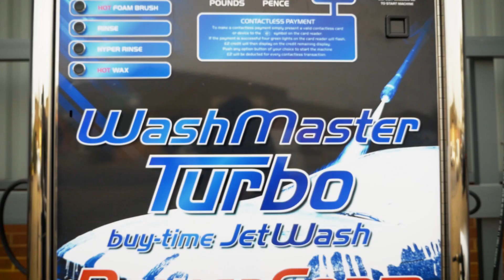WashTec presents: The WashMaster Turbo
You are looking for a self-service car wash that best fits your specific needs. Which helps you to boost your sales. And which impresses your customers with its outstanding washing performance. The self-service car washes from WashTec impress with their high cost-efficiency, flexibility and customer satisfaction